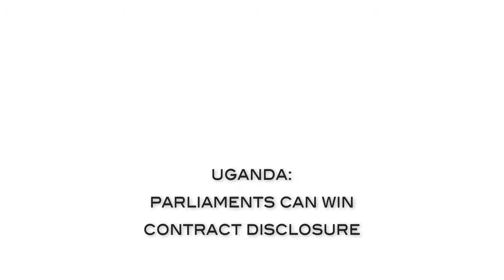Uganda: Parliaments Can Win Contract Disclosure